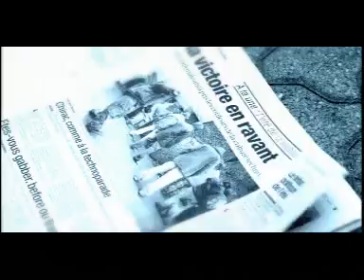Clip Rap Francais Sniper - Du Rire Aux Larmes.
Clip Rap Francais Sniper - Du Rire Aux Larmes. rap france